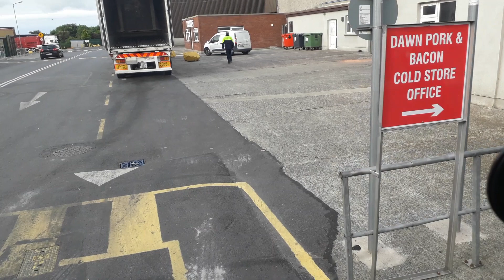Part 3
Waterford city N25 N24